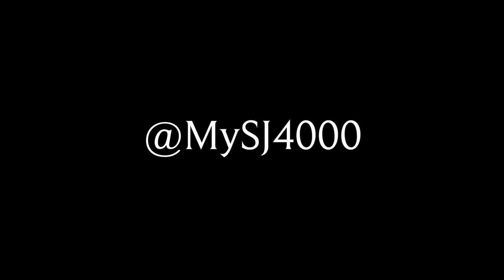Santander in the summer – SJCAM SJ400 WiFi – Flygia360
Santander (Cantabria, Spain) in the summer. This was filmed with my SJCAM SJ4000 WiFi action camerain August 2016.